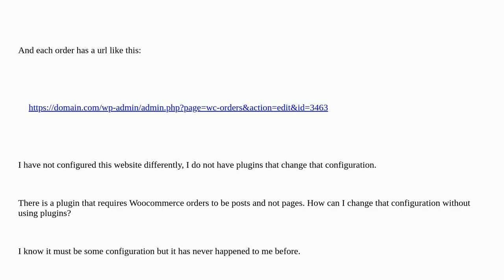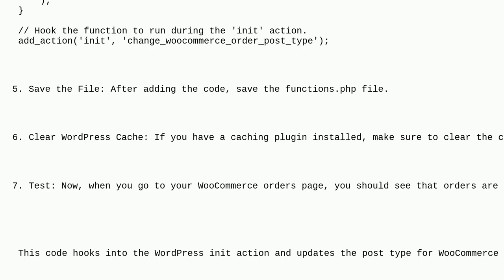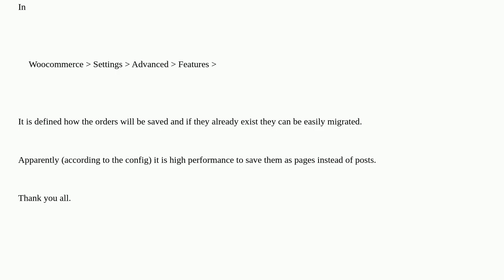Wordpress: Change Pages to Post in Woocommerce without Plugin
Change Pages to Post in Woocommerce without Plugin

A special thanks goes out to the community

  posts